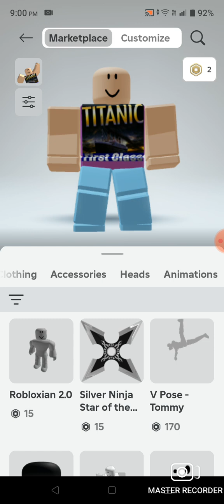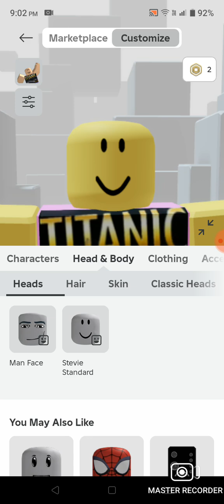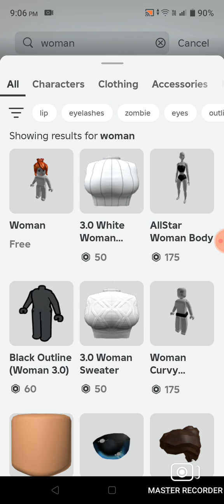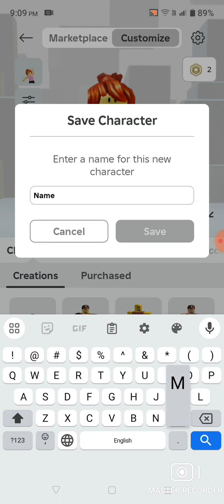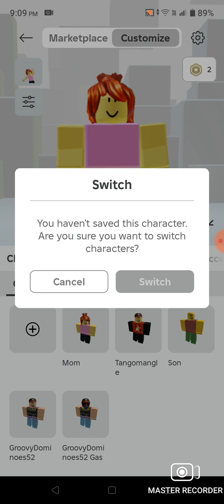How to change Mom (Weird Strict Dad Chapter 2)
by @BlueLoopStudios